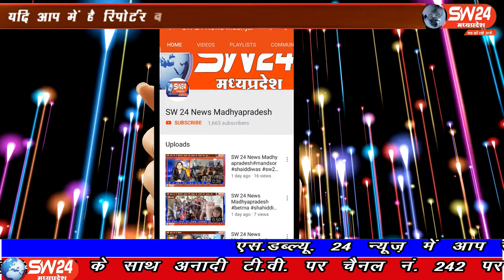SW 24 News Madhyapradesh sw24news bhopal,04.07.2020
ज्योतिरादित्य सिंधीया के टाइगर जिंदा वाले बयान के दानो पार्टियों में जुबानी जंग शुरू हो गई है। जितु पटवारी सहीत पुर्व मुख्यमंत्री कमलनाथ ने भी पलटवार किया है